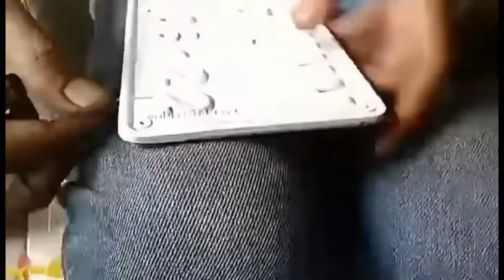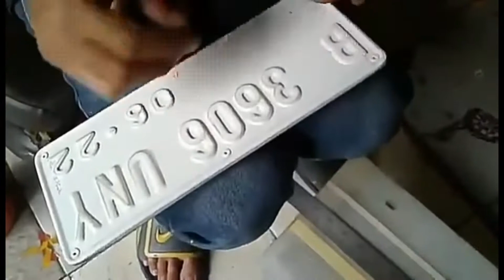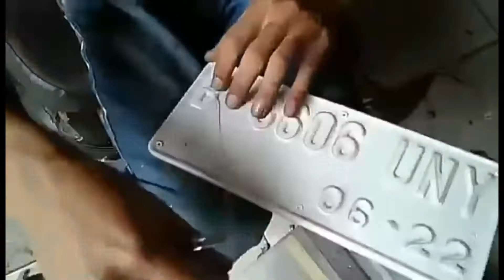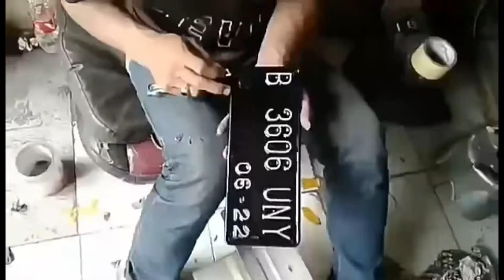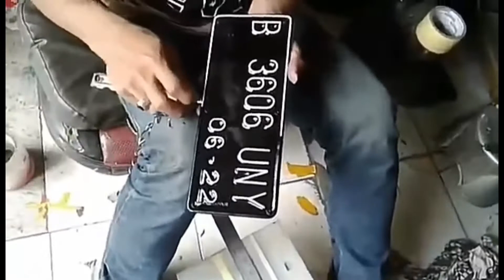Cara Mudah Restorasi Plat Nomor Kendaraan Bermotor, Kerjain Sendiri Aja Ndee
mobil
motor
car
datsun
nissan
datsun go
datsun go plus
datsun go +
otomotif
modifikasi
modification
plat motor
plat mobil
plat nomor motor
plat nomor
plat nomor mobil
modifikasi plat nomor kendaraan
kendaraan
plat nomor kendaraan